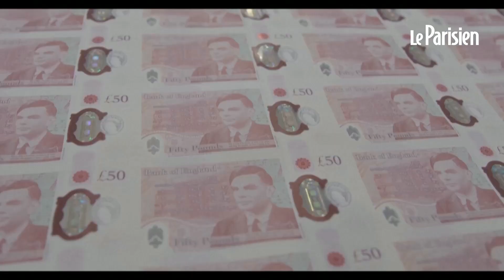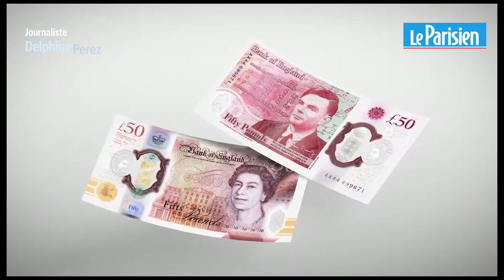Alan Turing, le mathématicien qui a décrypté le code nazi, honoré sur le nouveau billet de 50 livres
Le nouveau billet britannique de 50 livres met à l’honneur le mathématicien anglais Alan Turing. Ce scientifique de génie s’est illustré pour son aide au décryptage de messages allemands pendant la Seconde Guerre mondiale. Il a également joué rôle central dans le développement des premiers ordinateurs. Au cours de ses recherches, il s’est interrogé sur l’intelligence artificielle et a donné naissance au test de Turing, qui propose de tester l’intelligence d’une machine en la faisant converser par écrit avec un être humain.
En 1952, il est condamné pour homosexualité. Pour éviter la prison, le scientifique subit une castration chimique sous forme de traitement aux hormones féminines. Son corps s’en trouvera définitivement déformé. Le mathématicien trouvera la mort deux plus tard, à l’âge de 42 ans, empoisonné au cyanure après avoir ingurgité une pomme imprégnée de poison, s’inspirant du conte de Blanche Neige, qu’il aimait tant.
Turing est aujourd’hui réhabilité et célébré pour ses découvertes et ses valeurs par le Royaume-Uni. En 2009, au nom de son gouvernement, Gordon Brown avait présenté ses excuses pour le « traitement effroyable » que son pays avait réservé à l’un de ses plus grands scientifiques. « Il n’est pas exagéré d’affirmer que, sans sa contribution exceptionnelle, l’histoire de la Seconde Guerre mondiale aurait pu être très différente. Il est l’un de ces individus dont on peut dire que leur apport unique a fait basculer la guerre ». Il sera gracié à titre posthume par la reine, le 24 décembre 2013.
Alan Turing remplace sur le billet de 50 livres Matthew Boulton et James Watt, pères de la machine à vapeur.